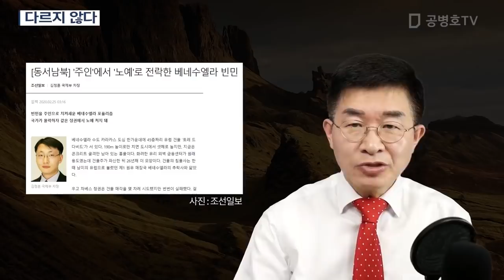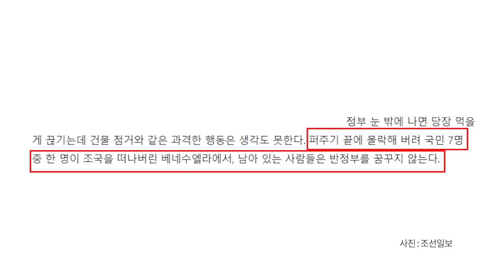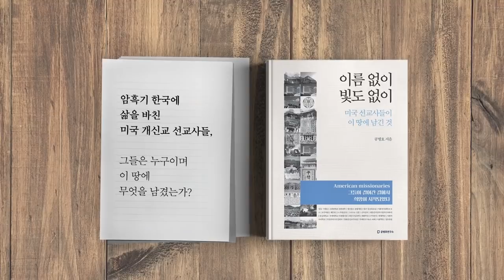다르지 않다 [공병호TV]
다르지 않다